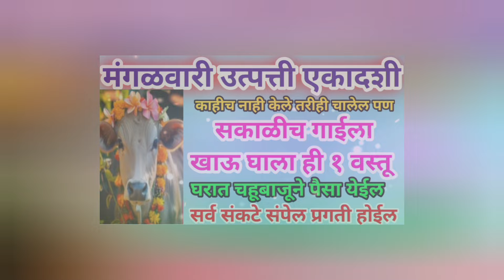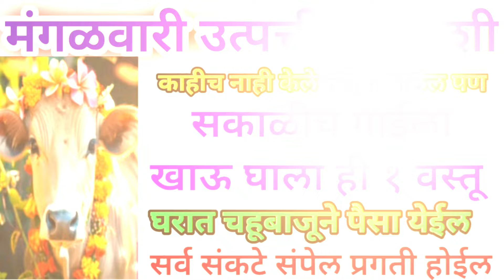उद्या उत्पत्तीएकादशी सकाळीच गायला खाऊ घाला एक गोष्ट घरात चहूबाजूने पैसा येईल प्रगती होईल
उद्या उत्पत्तीएकादशी सकाळीच गायला खाऊ घाला एक गोष्ट घरात चहूबाजूने पैसा येईल प्रगती होई

उद्या उत्पत्तीएकादशी सकाळीच लावा फक्त असा एक दिवा सात पिढ्यांचा दारिद्र्य 24 तासात नष्ट होईल